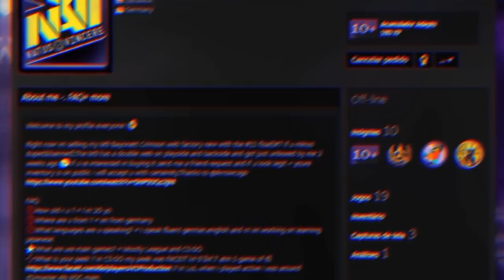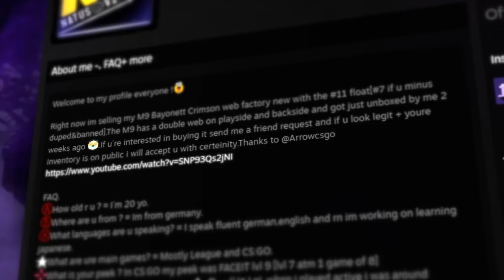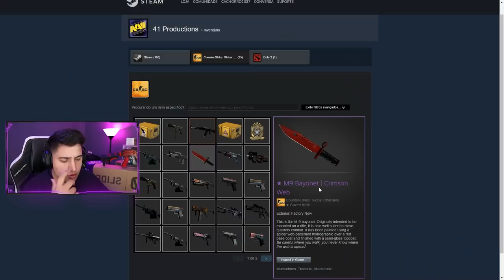depois de 9 anos, um noob alemão DROPOU essa ★ M9 Bayonet EXTREMAMENTE RARA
Um jogador teve a sorte de dropar uma M9 Crimson web factory com pattern raro depois de 9 anos que  ela foi lançada no CS:GO